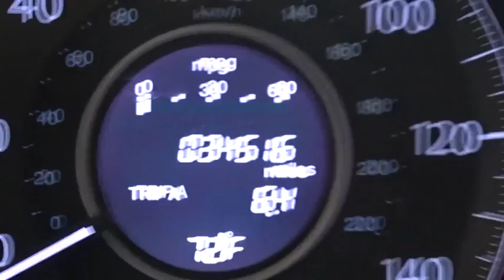2012 Honda CR-V Woodside, Queens, Manhattan, Whitestone, Brooklyn, NY 157729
2012 Honda CR-V

Paragon Honda
57-02 Northern Blvd